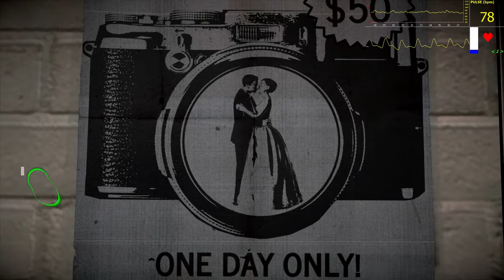Dead Rising 4 - Part 1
Nice to meet you, Mr. West